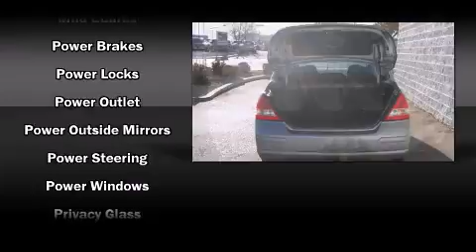2010 Nissan Versa 1.8 S in Albuquerque, NM 87114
Reliable Nissan

Get excited about the 2010 Nissan Versa. This 4 door, 5 passenger sedan just recently passed the 10,000 mile mark! Smooth gearshifts are achieved thanks to the efficient 4 cylinder engine, providing a spirited, yet composed ride and drive. Nissan infused the interior with top shelf amenities, such as: a tachometer, variably intermittent wipers, front bucket seats, air conditioning, tilt steering wheel, power door mirrors, and more. You and your passengers will enjoy the stereo system, which includes a CD player with AM/FM radio, and 4 speakers, providing excellent sound throughout the cabin. Passenger security is always assured thanks to various safety features, such as: head curtain airbags, front SIDE impact airbags, brake assist, anti-whiplash front head restraints, ignition disabling, and ABS brakes. We have the vehicle you've been searching for at a price you can afford. Stop by our dealership or give us a call for more information.